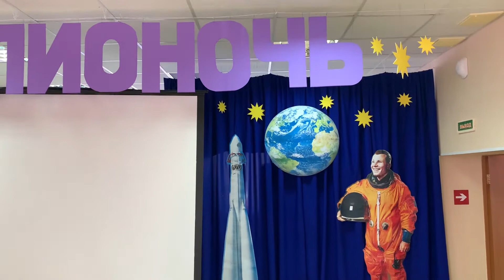Космическая фантазия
Мастер класс подготовила главный библиотекарь Салымской ПМБ им. А.С. Тарханова Ирина Корулько